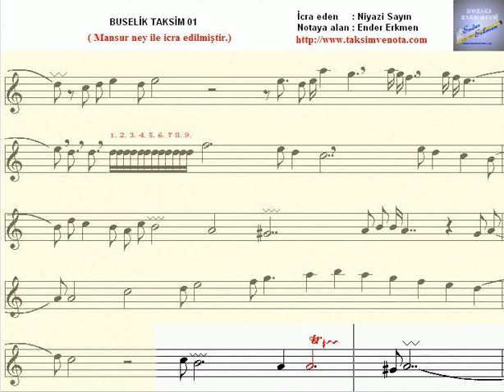Buselik Taksim 01.avi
Değerli üstadımız sayın Niyazi Sayın'ın icra ettiği buselik makamındaki bir taksimi.

A nay improvisation performed by Niyazi Sayın in makam buselik.